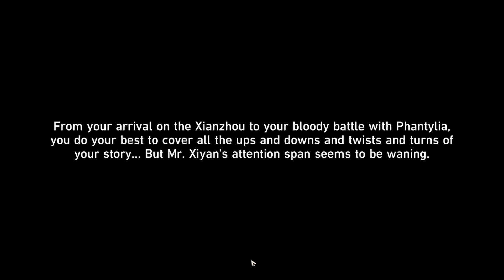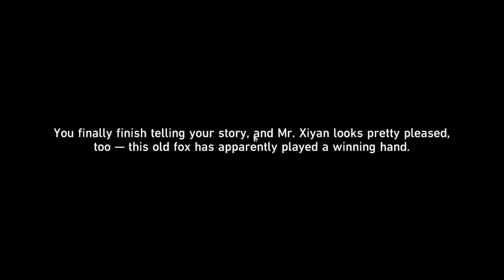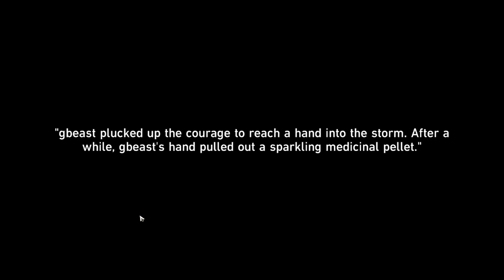HONKAI STAR RAIL NEW EVENT TALES OF FANTASTIC - (CHAPTER - 1)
HONKAI STAR RAIL NEW EVENT DAY 1
NO COMENTERY